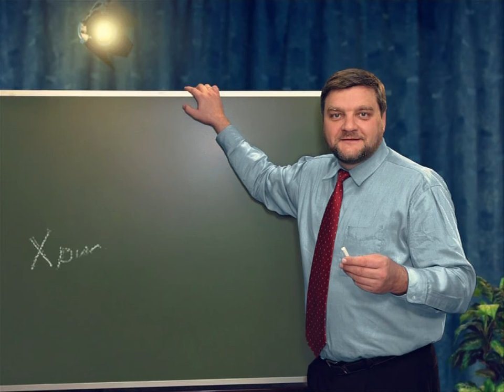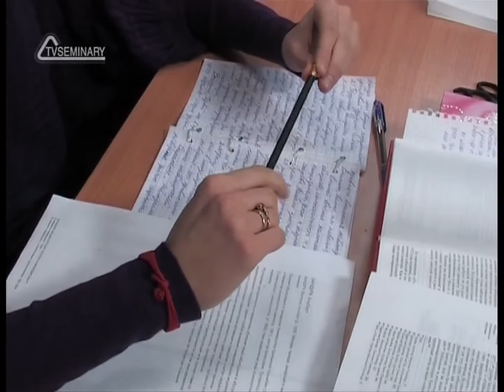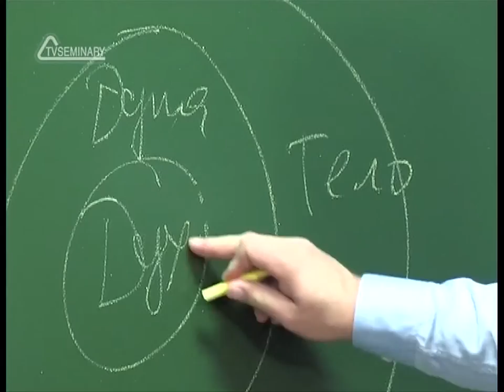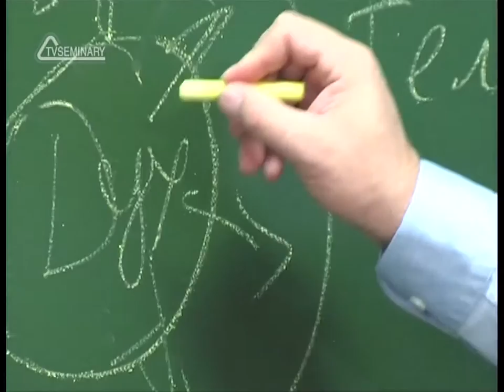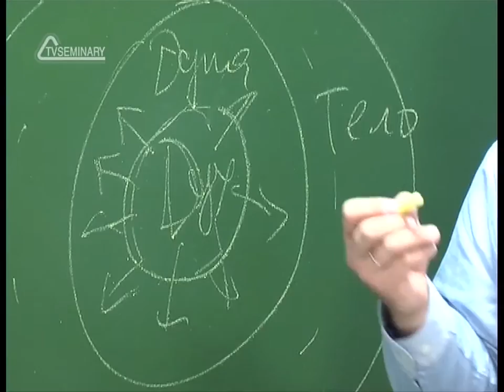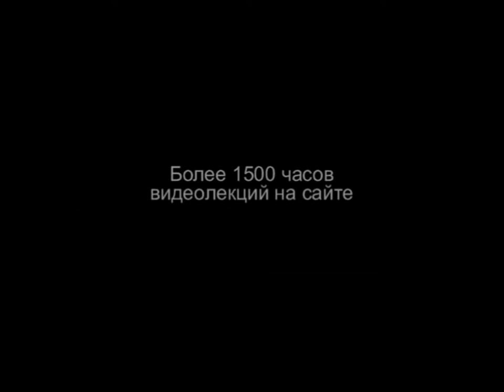PT202 Rus 53 Системы теории обучения Вопросы для обсуждения